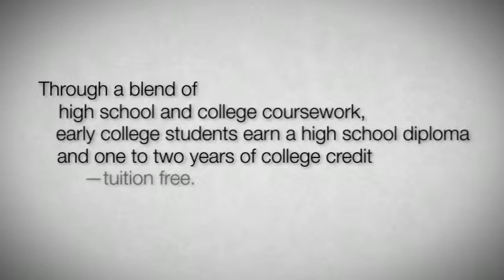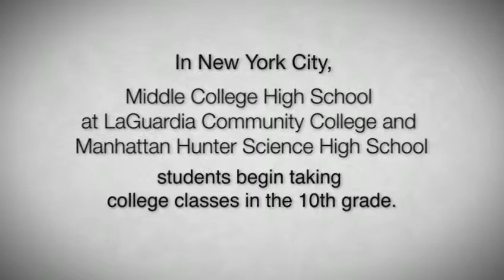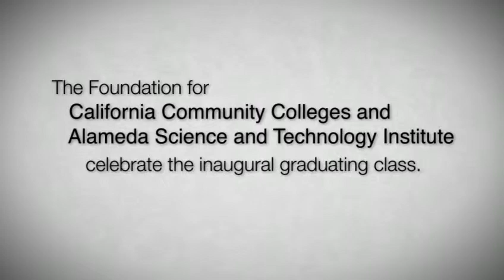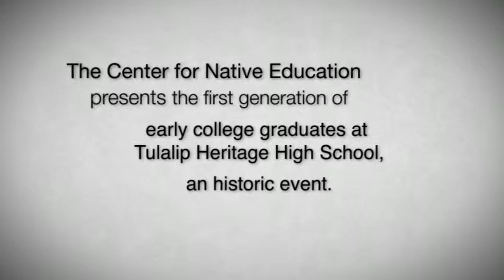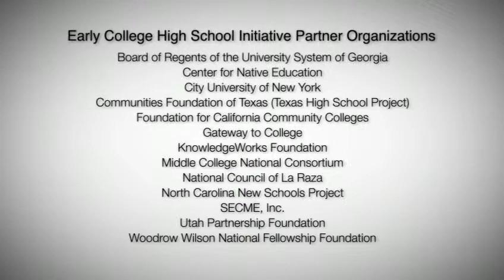Early College High School Slideshow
JFF's Early College High School Initiative has transformed the high school experience for thousands of students. Through a blend of high school and college coursework, early college students earn a high school diploma and one to two years of college credit tuition free.

Connect with Early College Design Services!